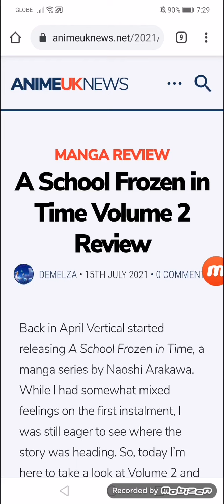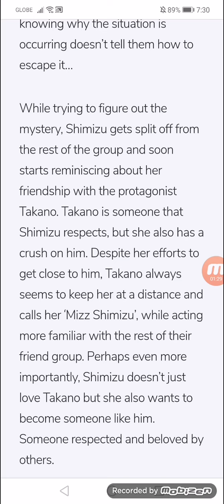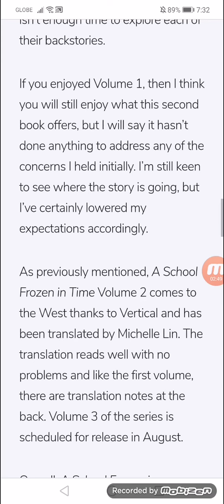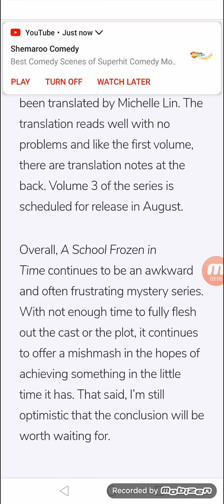A School Frozen in Time Volume 2 Review